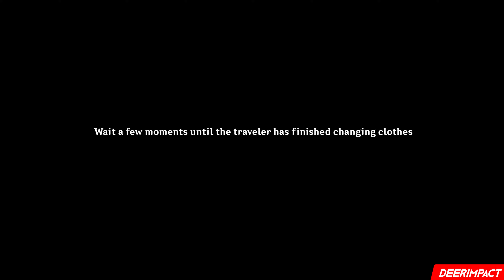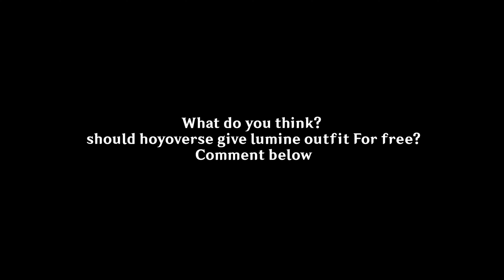When all genshin players really need this feature for get traveler outfit | Genshin Impact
This video not real and just edited for entertain.
Lumine outfit modeling by anilyan
You can visit gamebanana website for find
NOTE :
Why thumbnail is clickbait?? because this trend on yt, we cannot survive on this trend so i do this for survive as a genshin entertain content because i make video with big effort , i hope you understand :)